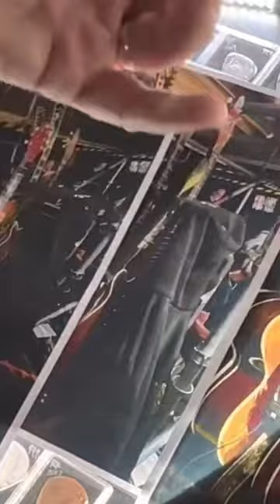Brian Mays Pick